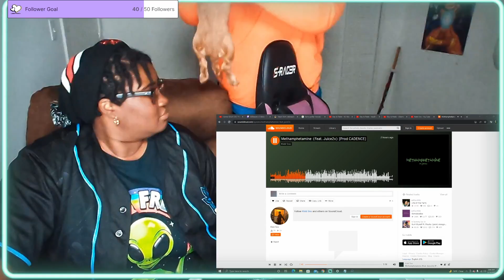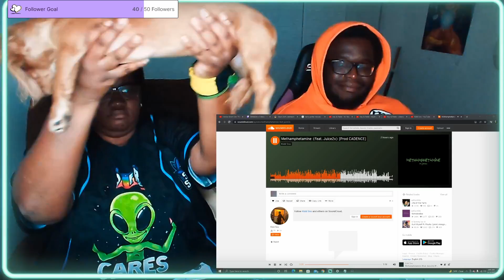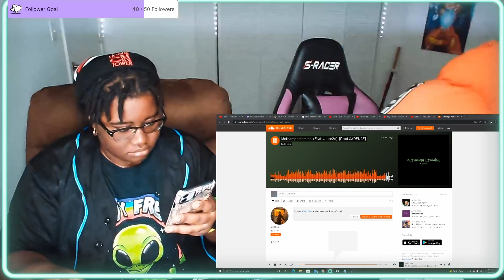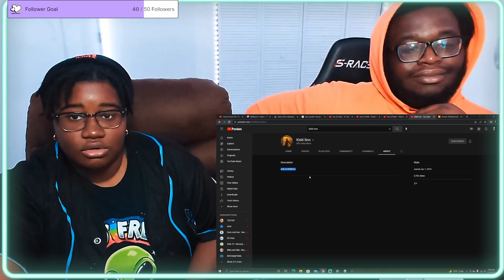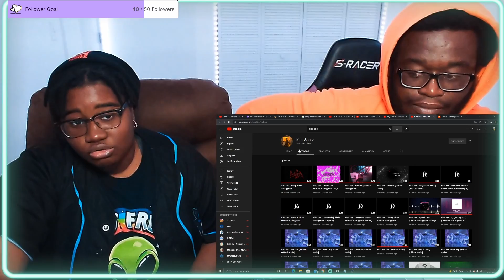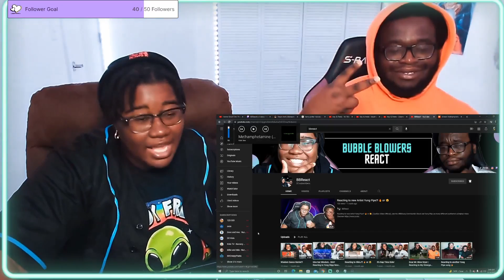Reacting to Methamphetamine by Kidd Sno (Feat. Juice2x)?! 🔥 or 🥱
Join the BBGang Community!